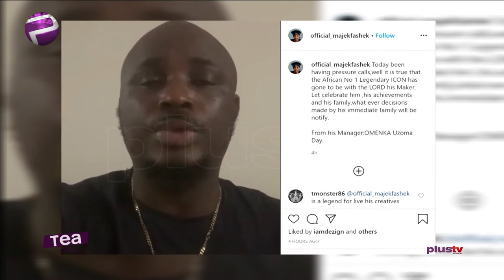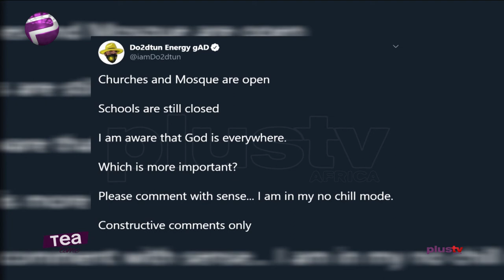Reggae Icon, Majek Fashek Dies And More Entertainment Stories